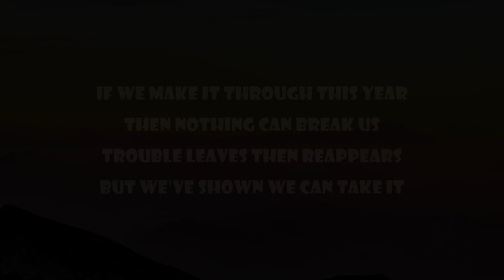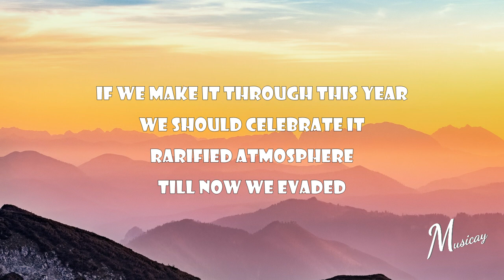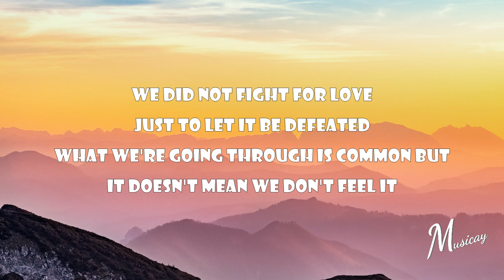Ed Sheeran - No Strings (Lyrics)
Enjoy the song No Strings (with lyrics) from Ed Sheeran's newest album Subtract!

We aim to provide good-quality lyric videos for those who love to sing along to their favourite songs.

Ed Sheeran - No Strings (Subtract)

Lyrics:

[Verse 1]
If we make it through this year
Then nothin' can break us
Trouble leaves, then reappears
But we've shown we can take it

[Pre-Chorus]
We tear our hair out and overthink it
Work and get burnt out

[Chorus]
But this is no strings, you are who I love
And that won't change when we're fallin' apart
Yeah, this is no strings, you are who I love
It's just growin' pains

[Verse 2]
We should celebrate it
Rarified atmosphere
Till now, we evaded

[Pre-Chorus]
We tore the walls down to build them up
Never was in doubt

[Chorus]
'Cause this is no strings, you are who I love

[Bridge]
We did not fight for love
Just to let it be defeated
What we're goin' through is common
But doesn't mean we don't feel it
It would be easy just to give it up
Guess we've got enough reasons
But every time that we have come undone

[Chorus]
I'll say, "It's no strings, you are who I love